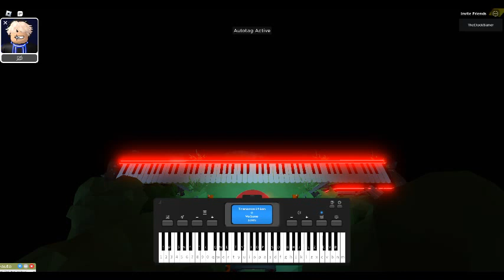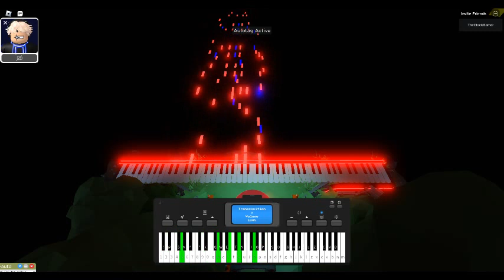Better Overworld Super Mario Bros. 2